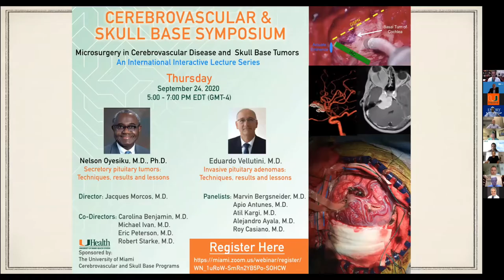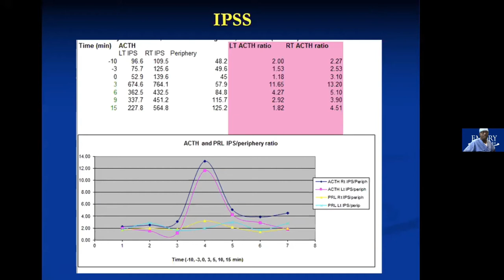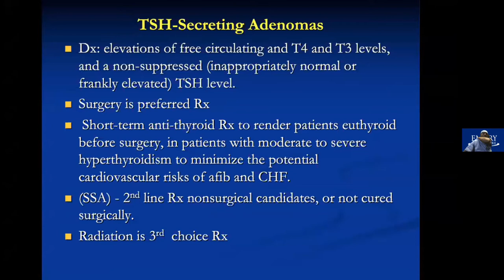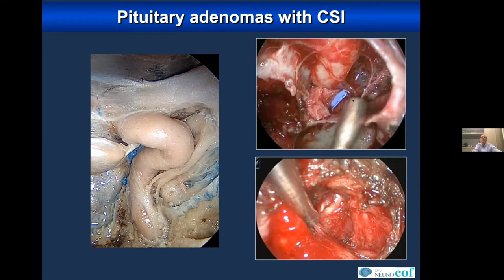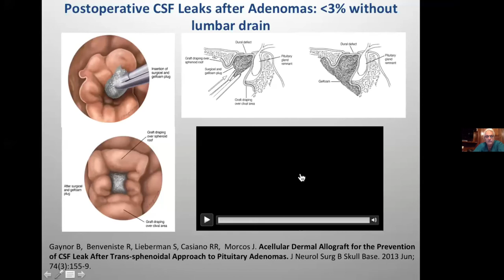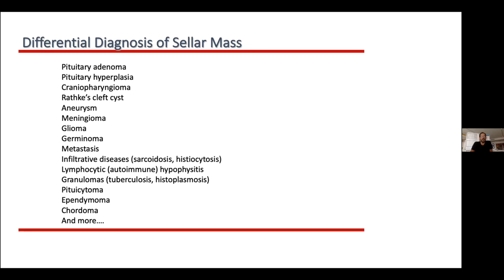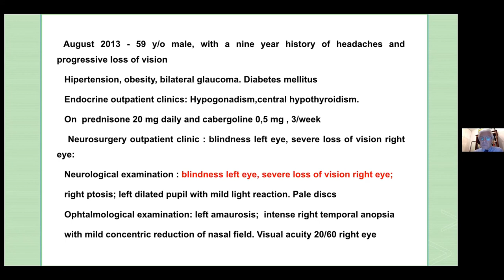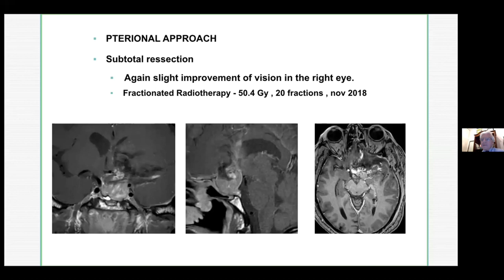09 24 2020 Cerebrovascular and Skull Base International Symposium